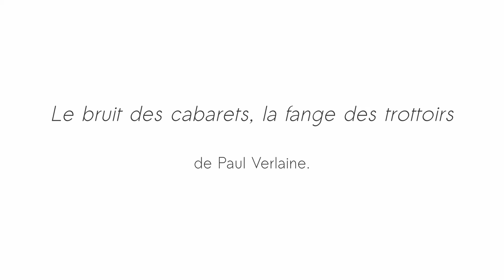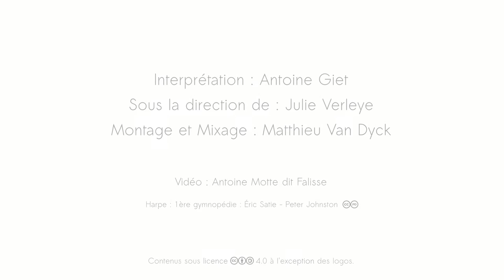Le bruit des cabarets, la fange des trottoirs - Paul Verlaine - Thalie Envolée (HD)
Enregistrement audio du texte « Le bruit des cabarets, la fange des trottoirs » de Paul Verlaine dans le cadre du projet Thalie Envolée

Crédits :
Texte : Paul Verlaine
Interprétation : Antoine Giet
Direction : Julie Verleye
Captation & Mixage : Matthieu Van Dyck
Vidéo : Antoine Motte dit Falisse